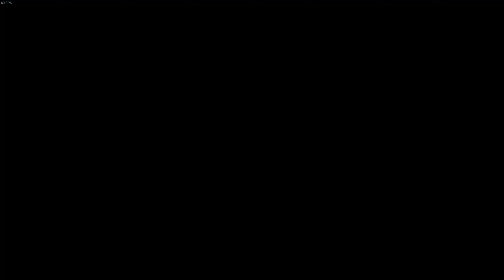Dumbo Moments 6 (Gmod, Battlebit Remastered, Halo MCC)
As with all my clips that end up here, they've been marinated overnight and left to dry age for at least a whole year. Then they are put on the grill until well done and served with a side of ketchup.
Would of had something out earlier If learning FL Studio didn't suck mega balls.